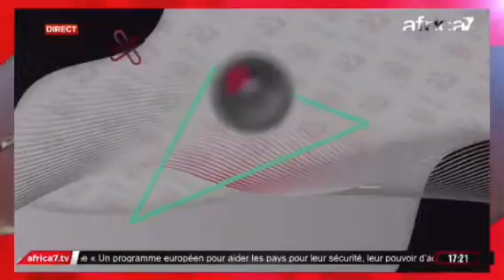ABDOU SALAM MBENGUE HAFIZ QUR'ÀN